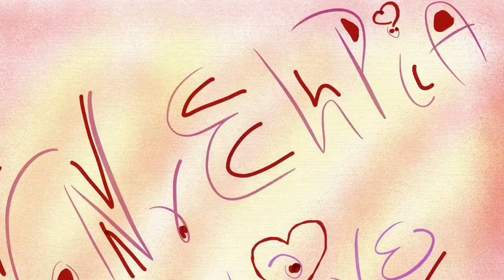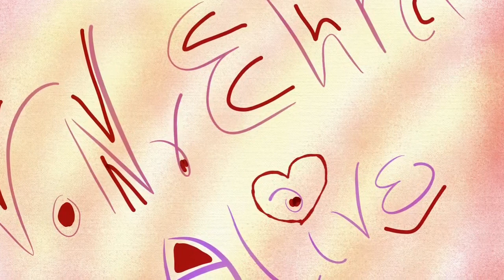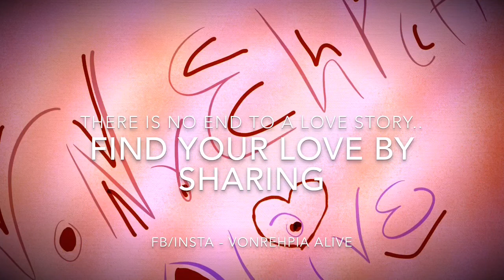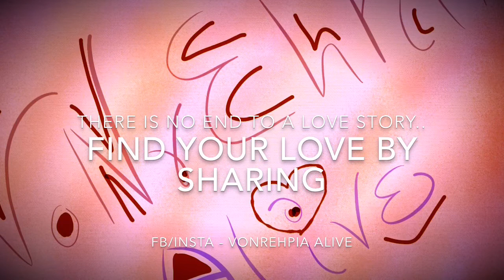Tenu Itna Meinn_Punjabi & Hindi cover_by VoNrEhPiA Alive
Song - Tenu itna mein PYAR karan..

This song is an attempt to perform Punjabi and the Hindi version of the song. Siddharth Sharma​ the special motivation to sing Punjabi is you, song is your choice. Mohit Gulia​ Gulati Pankaj​ SOUL to you.

Many are curious what VoNrEhPiA is.. Well look for it in the video and leave your comment to complete me..